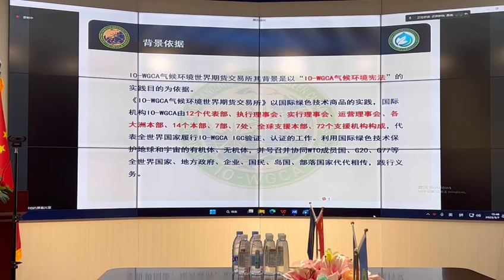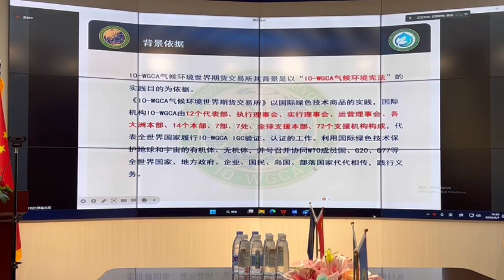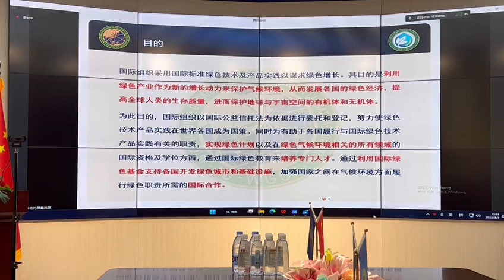IO-WGCA 기후환경 선물거래소 자문, 국제기구 세계녹색기후기구/IO(INGO)-WORLD GREEN CLIMATE ASSOCIATION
국제기구 세계녹색기후기구는 국제기구 입니다.山再高，往上攀总能登顶，路再长，走下去，定能到达
IO-WGCA 总议长
李雨承 敬上
Cheer up!
No matter how high the mountain is, you can always reach the top if you climb up,
no matter how long the road is, if you go down, you will definitely reach
IO-WGCA General Chairman
WOOSEUNG LEE                                                               IO-WGCO 최고이사회 국제업무규정  공시.